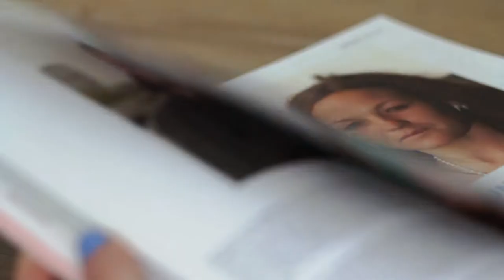Magpie Magazine - Behind the scenes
Magpie Magazine Published by Georgina Heffernan 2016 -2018